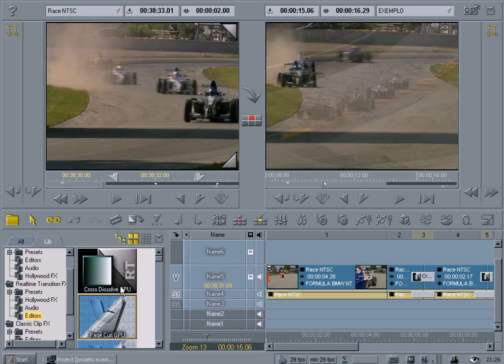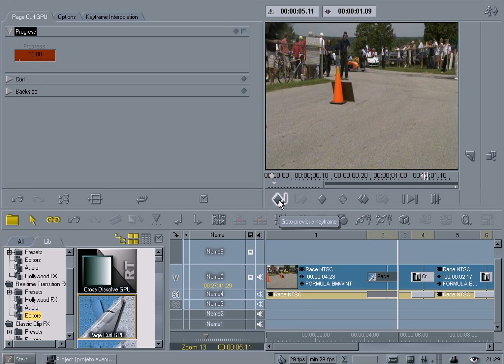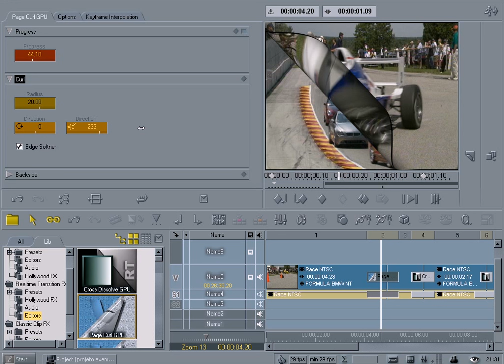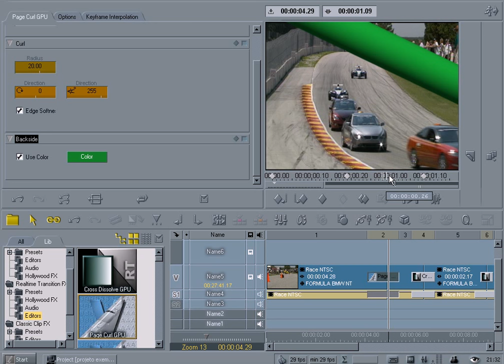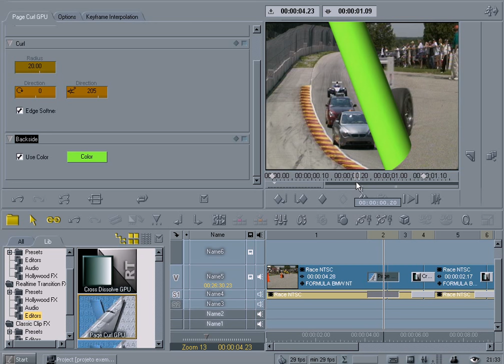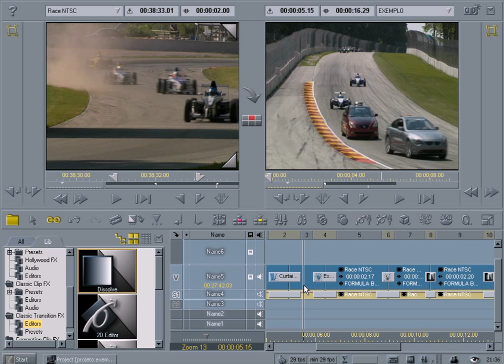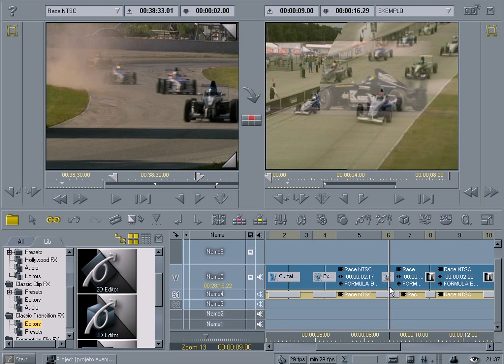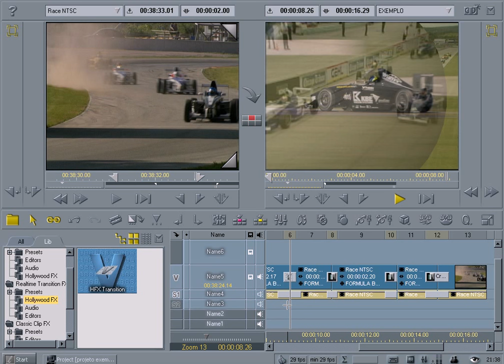LIQUID AULA05 TRANSIÇÕES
Bem vindos a mais um curso de Liquid do prof Neri. Meu nome é Neri Neitzke, sou autor de 6.700 videoaulas. Já ministrei mais de 180 palestras em 8 países (Estados Unidos, Colômbia, Portugal, Angola, Moçambique, Cabo Verde, Guiné-Bissau e por todo o Brasi), entrem em contato para ter uma palestra pelo email ou pelo fone 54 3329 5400